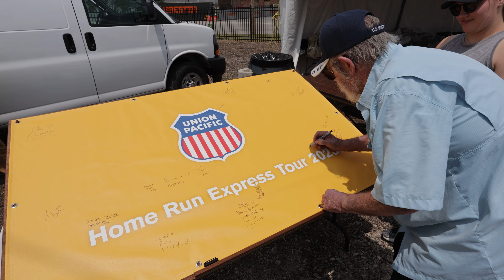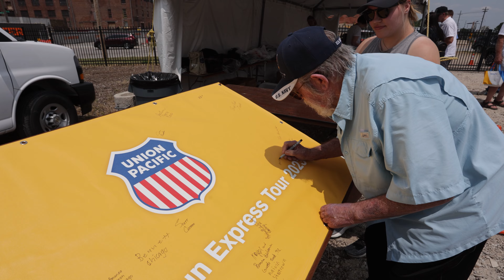6-15-2023 Dad, Allison, and Jeff went to see the 4014 Big Boy